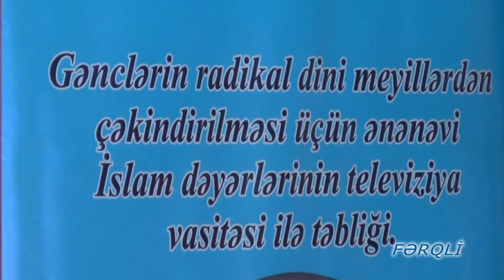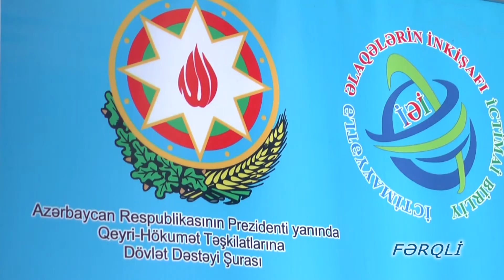Ferqli DTV Anfisa Zinyeddin 21.09.2017